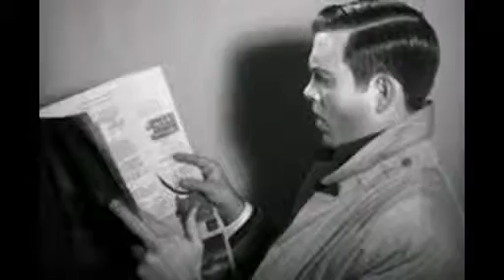How To Cut A Comb Over Haircut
Types of Fades – Comb over Fade Haircuts for Men 2015
Sep 25, 2014 - Latest types of fades haircuts for men 2015. Comb over fade haircuts with buzz cut length and new high top fade hairstyles for black men.
Comb Over Haircut on Pinterest
See more about men's hair short, combover and taper fade haircut. ... how to cut a pompadour haircut - how to style a pompadour - Clipper over comb - YouTube.
Combover on Pinterest
Cortes Hombre, Hairstyles Cut, Fast Eddie, Men'S 2014 Trending Hairstyles, Hair Cut, Hard Part Haircut, Combover Hard Part, Hairstyles Shorts, Men Hairstyles.